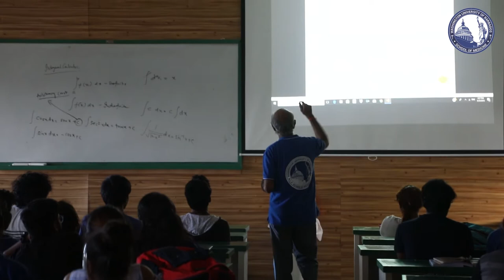Dr. Prabhakar Rao | Washington University of Barbados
Washington University of Barbados, School of Medicine situated in the beautiful sovereign Island country of Barbados, is one of the most reputed groups of Elite medical schools in the Caribbean serving students all over the globe in the field of medicine and clinical research.

Medical Programs:
1.MD Program
2.Pre-Med Program
3.Basic Science Program
4.Clinical Rotations